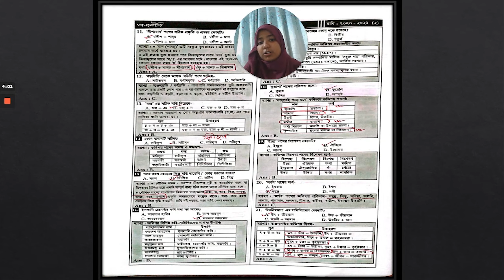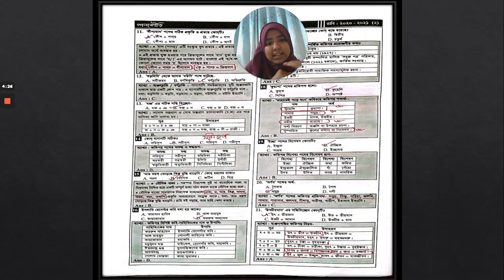রাজশাহী বিশ্ববিদ্যালয়। এ ইউনিট। বাংলা প্রস্তুতির সুপার টিপস।RU Bangla Tips and Tricks ।Zaiba Zafrin